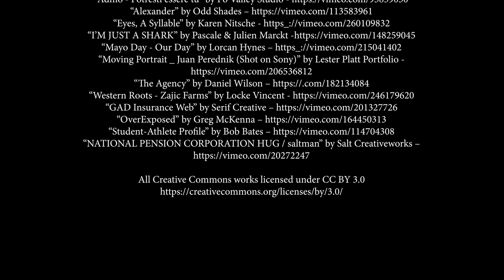From ZERO MOTIVATION to $400 MILLION DOLLARS | Ed Mylett Motivation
►Get Ed Mylett's book Max Out Your Life: Strategies for Becoming an Elite Performer

►Try Audible and Get 1 Free Audiobook

►Speaker:

Ed Mylett

Ed Mylett decided from a very young age that since he would have to work in life, he might as well work for himself and call his own shots. He realized right away that he was not going to spend his life working for someone else and building their dreams. With these thoughts in mind as well as the information he talks about in this video, he built his financial advising business from nothing to a net worth of over $400 million.

►Video footage: For all video footage used, please see the credits at the end of the video.

►Original interview licensed from Tom Bilyeu and fully edited by MotivationHub.